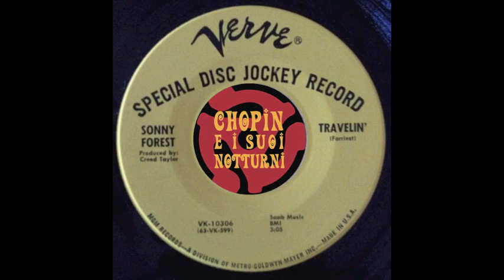Sonny Forest - Travelin'